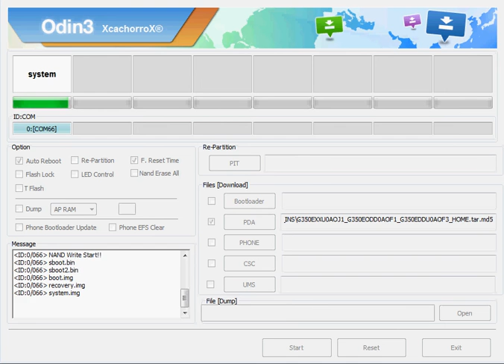Samsung Galaxy Star Advance G350E softoware update solution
Samsung Galaxy Star Advance G350E flashing solution
Samsung Galaxy Star Advance G350E hang on logo solution